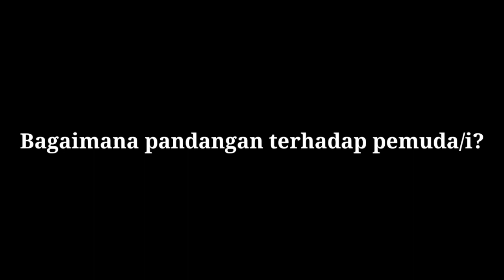50_Meisy Cruisyta Hutabarat_Pematang siantar (Sumut)